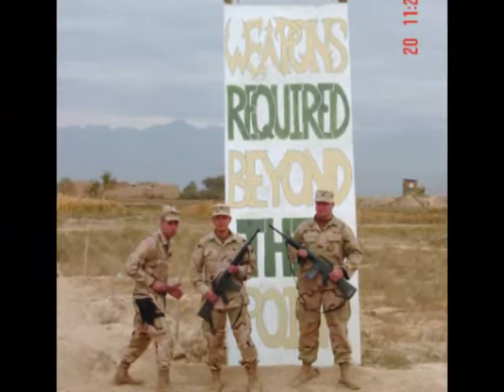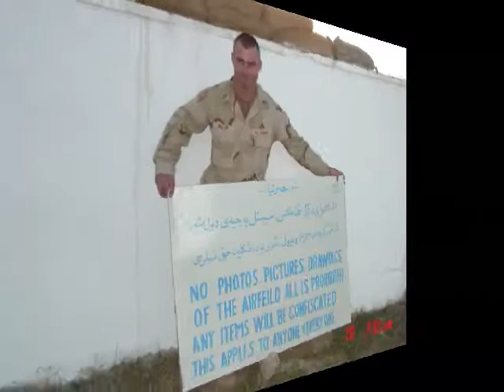0EF 02.wmv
909th FST - OEF 2002 - FOB Salerno